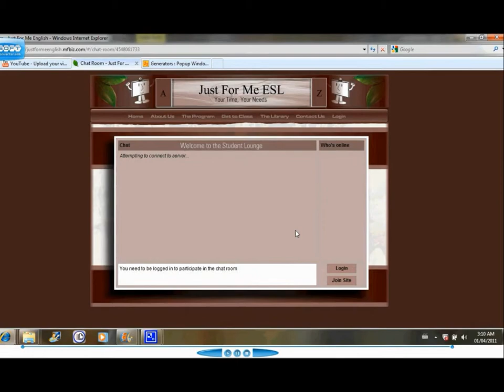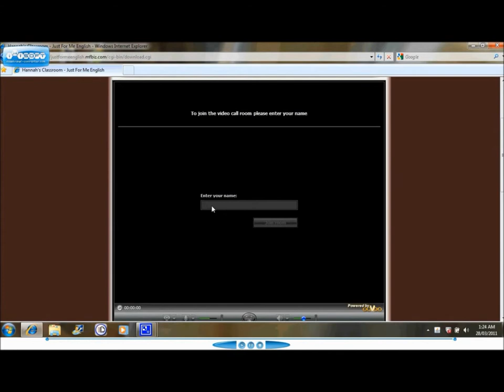Just For Me tour with Patty and Mike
Animated tour of the Just For Me English as a second language campus.